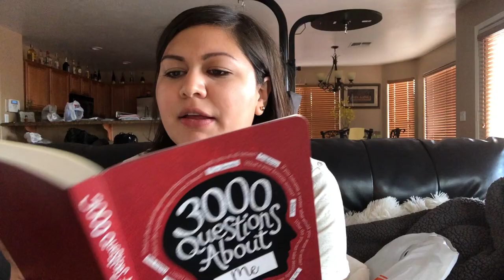Mi primer Mukbang 😜 - MARIA BARRERA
Two things I noticed on this video: 1) I miss my husband lol... I mention him a lot. 2) I truly do love eating videos. I loved the crunchy noises I made so I decided to do post this WITH NO MUSIC 😂